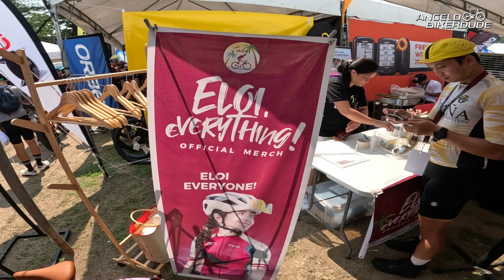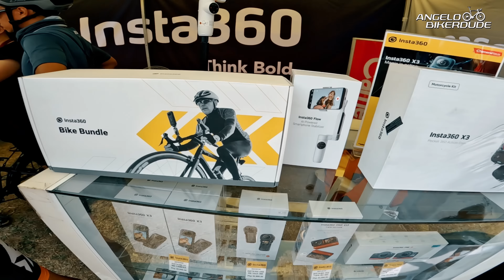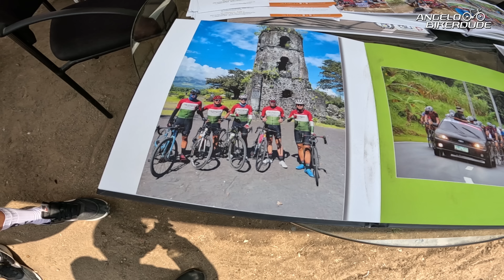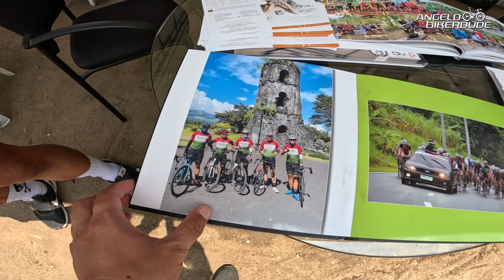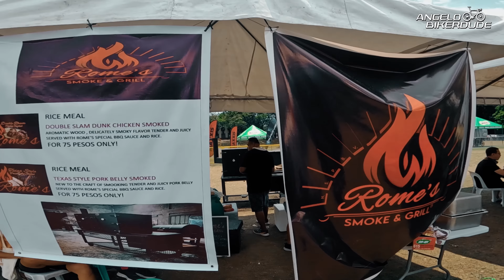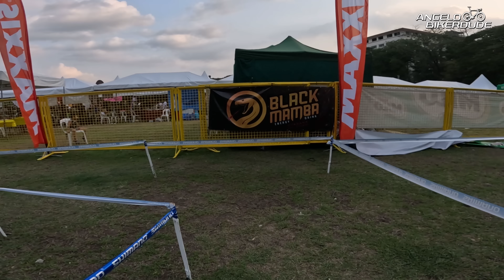Philippine Bike Demo with Friends!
In this video, na meet natin ang mga cycling vloggers na mga idol natin dito sa Pedal UP Philippine Bike Demo. Na interview din natin ang P.resident ng UP Engineering Alumni Association. Lots of cycling stuff to see here at the bike demo!

Use Code: BIKERDUDE to get bonus on your first transaction